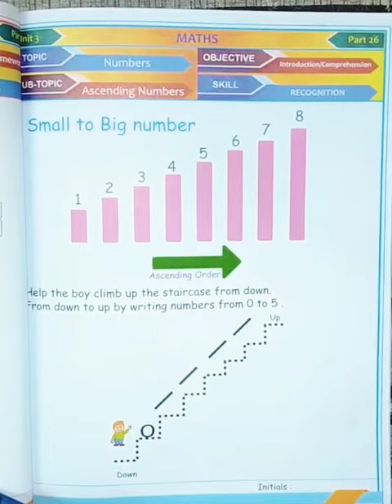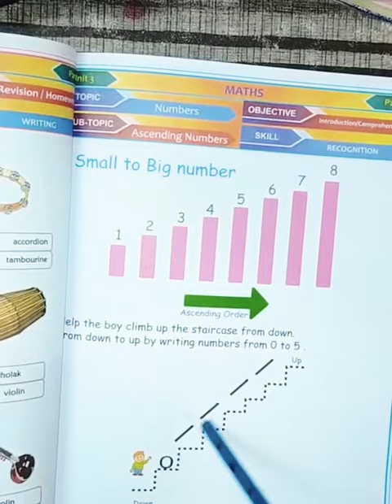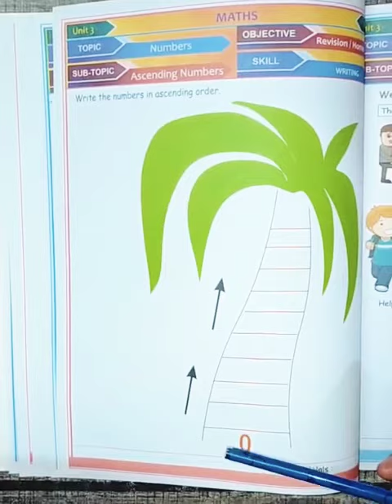Ascending order Number